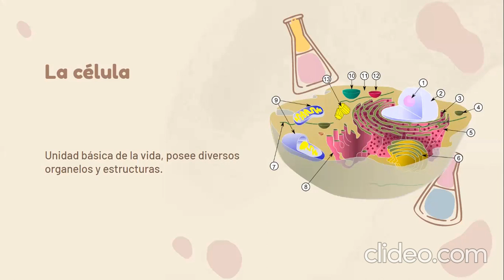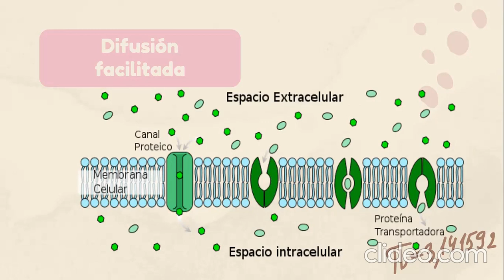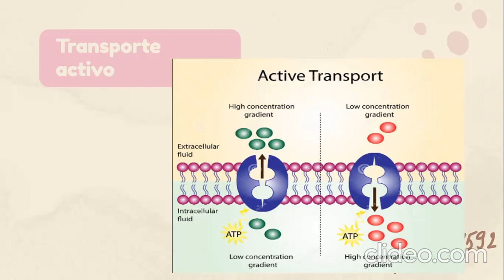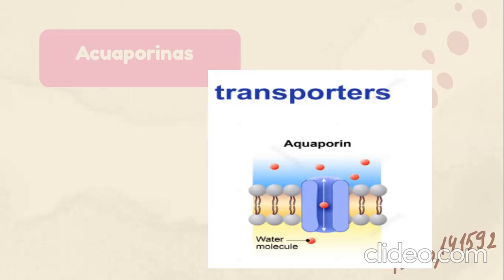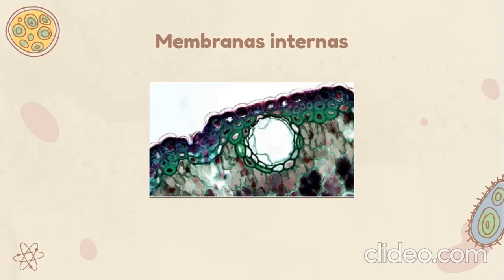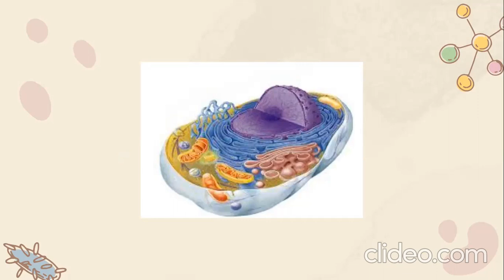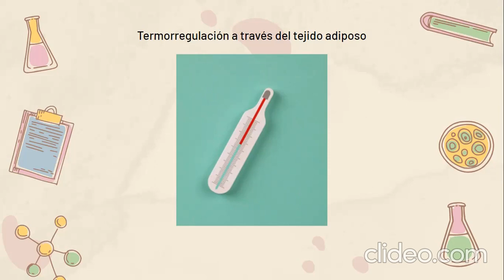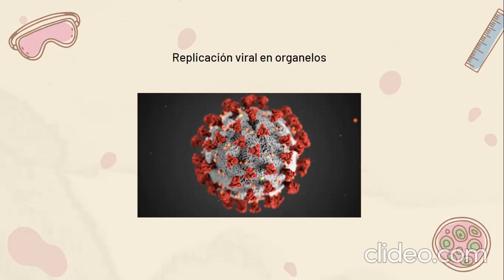Membranas Y Transporte